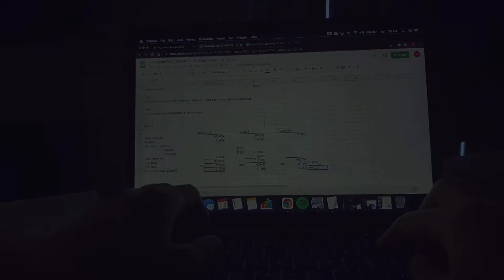My Day as a Virtual University Student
Hello!

I just wanted to update you guys on my student life and future career. It is my last semester of my studies, and I am both excited and terrified. It has been a long journey, and graduating is my main priority at the moment. With that being said, I have been swamped as I am currently taking six major courses. I still love making Youtube, but I will for sure have a hard time making content, so I genuinely apologize. In the future, I am hoping to once again upload constantly. Anyways, thank you for your continuous support; it truly means to me.